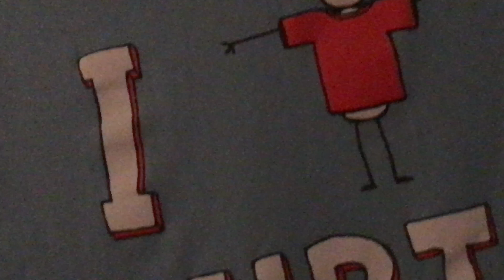941 - Making Excuses For My Lack Of Fashion Sense In Middle School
I was a disaster. Still am.